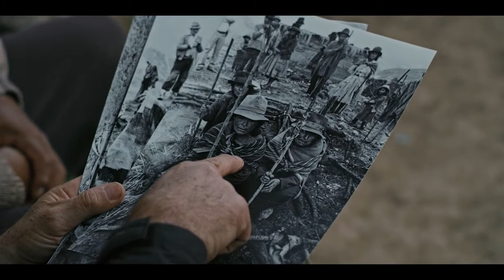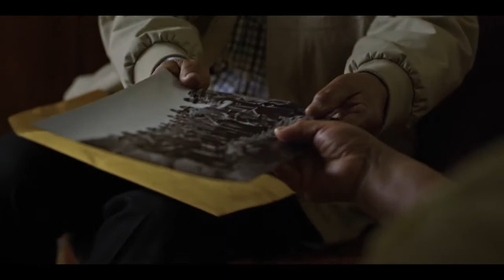Volver a ver - LASA Film Festival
El Festival de Cine de LASA2021 presenta el documental peruano VOLVER A VER  dirigido por Judith Vélez Aguirre (2018)